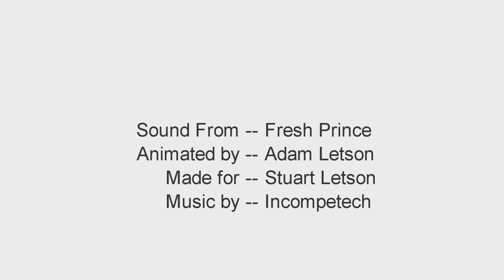AP- The Fresh Prince of Bel Air- Echo scene in LEGO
Commission for my Brother.

One of his favorite scenes from the TV series, Fresh Prince of Bel-Air, remade in LEGO animation. Enjoy

Clip from Fresh Prince of Bel Air